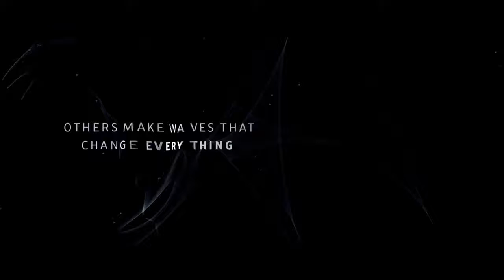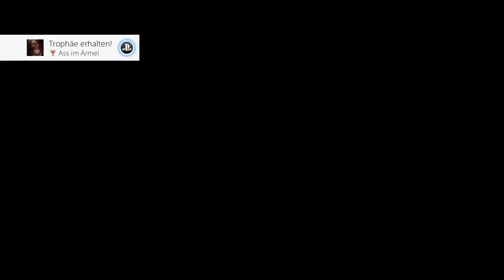Interaktiver Thriller 🎮 HIDDEN AGENDA #001